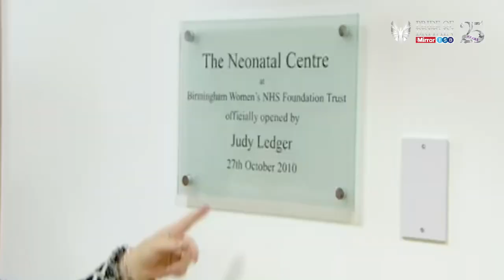Judy turned unimaginable heartache into a mission to save thousands of mothers and their newborns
In 2010, Judy Ledger won our 'Fundraiser of the Year'.

Losing three premature babies at birth would be too much for many women to bear. But Judy turned such unimaginable heartache into a mission to save thousands of mothers and their newborns from the same fate.